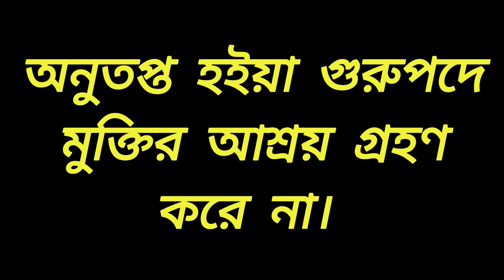সূরা আরাফে আল্লাহর সুস্পষ্ট সতর্কবার্তা ।